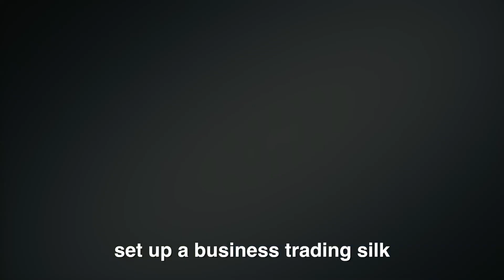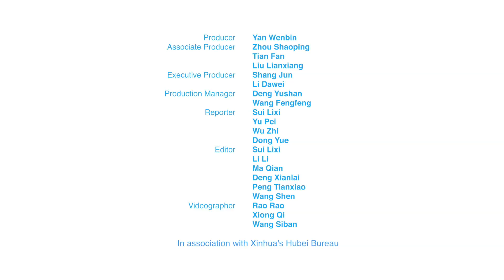Chinese Dream, My Dream: They made China their family business!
Simon Haworth’s family formed their China connection in 1874, when his great-great grandfather, Henry Theodore Gaddum, founded a company trading silk from China.
The tie has persisted for more than a century with Haworth opening a biotechnological company in Wuhan City, central China, recently.
Now following in his ancestors’ footsteps, he is nurturing the relationship by sending his eldest son to Shanghai to learn the ropes. As he says,
"For my children and me, China is the future."